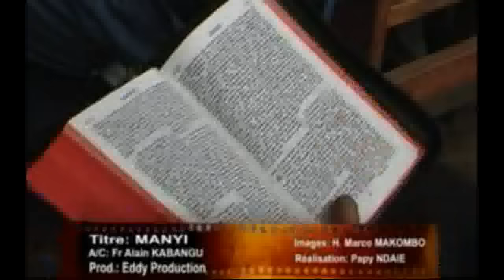Manyi du frère Alain Kabangu de Mbuji-Mayi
Le frère Alain Kabangu de Mbuji-Mayi dans Manyi